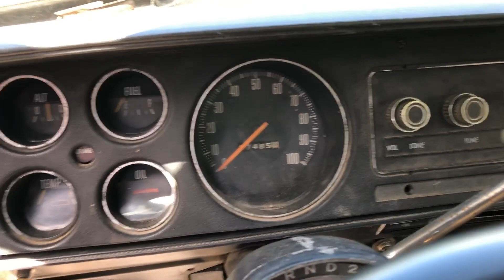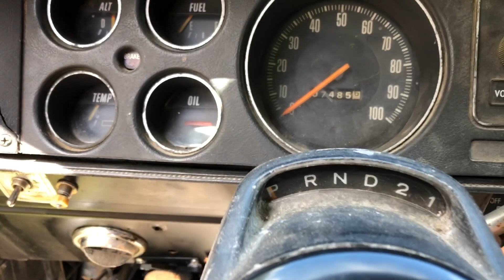1975 Plymouth Trailduster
Quick look at a 1975 Plymouth Trailduster 318/auto 4x4.